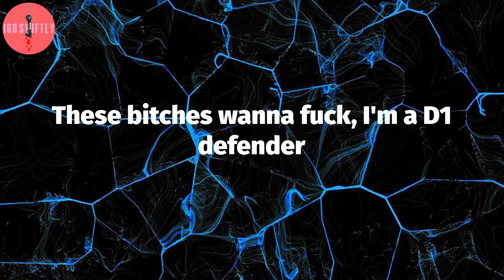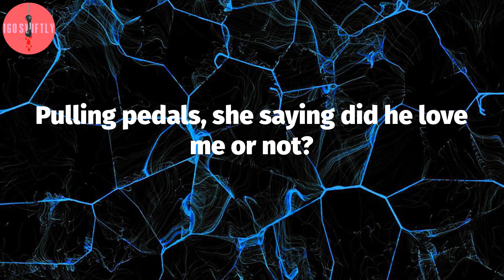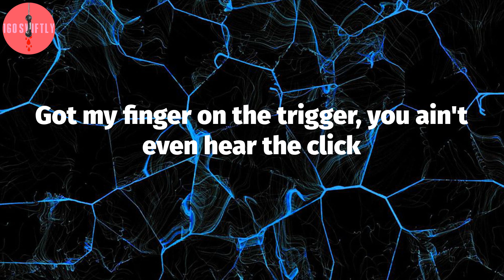22december, "chinatown!" (Lyric Video)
22december, "chinatown!" (Lyric Video)

22december - chinatown! Lyrics:
Bad bitch and she from Chinatown
Hop in the whip, skrrt off fast, dodgin' rounds
Smokin' on gas and I be servin' all the pounds
Catch me sippin' on Henny, another .40 goin' down like
Strapped up, always got my chopstick
Thots call me super, but I don't need a sidekick
'Less that sidekicks yo bitch, shawty suckin' on my dick
Got my finger on the trigger, you ain't even hear the click
I'm going apeshit, twenty-two shots, no December
I'ma empty the clip, this fam gon' lose another member
I be smokin on Za', I know my ass won't remember
These bitches wanna fuck, I'm a D1 defender
I don't fuck wit' the thot hoes, you move differnt
Fucked on bitches, they breaking up 'cause she limping
She wanna get busy, I told that bitch I'm not simping
Mcm belt around my waist what the fuck is she trippin' for?
Just bagged a bitch, swear you know were she from
Chinatown, said that once, you bitches dumb?
Haha I fuck yo' main just for fun
I really ain't shit, I got her staring at the sun
Pulling pedals, she saying did he love me or not?
Dumbass bitch, I ain't tripping over any thot
Me and 22 gon' knock you over with the Glock
Fans and deagles, your time is running off the clock like